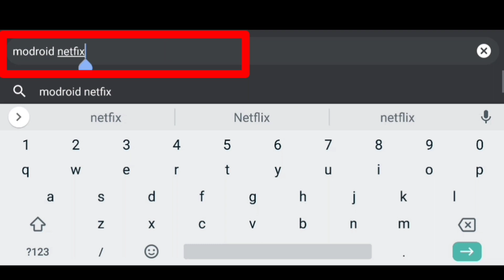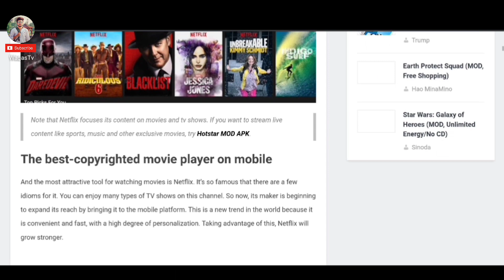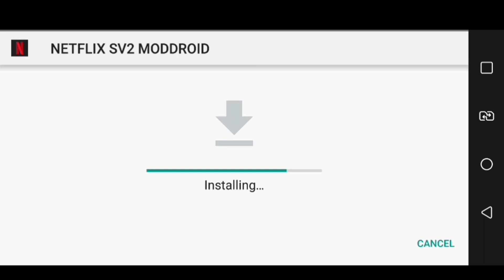Free💯 Hindi Urdu